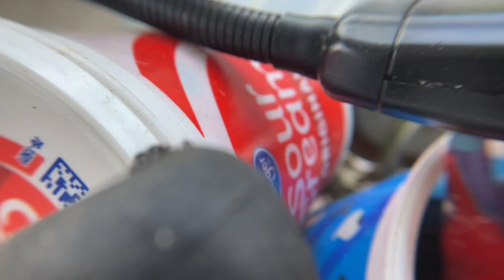Bold Jumping Spider And A Macro Lens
I like to paint on my deck and for 2-3 days a jumping spider kept getting on me or my supplies. It would also drop bug carcasses onto the table. Since, it wasn't scared I decided to record it some.

Filmed with iPhone 11 and 15x cellphone macro lens.